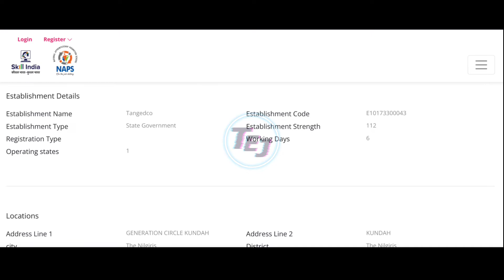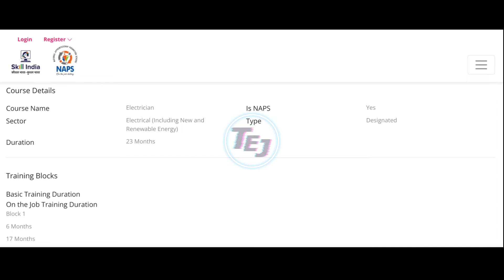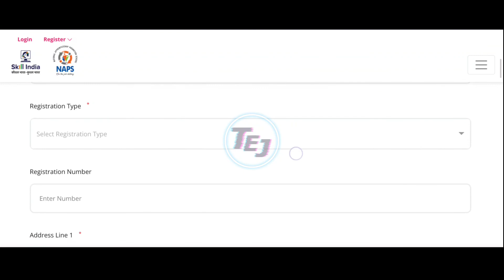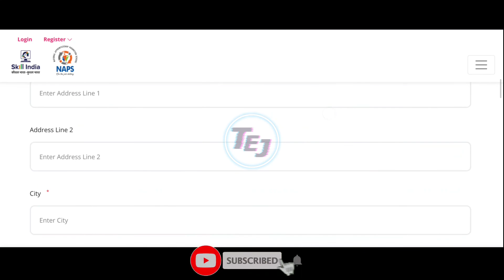TNEB Nilgiris Recruitment 2021 | TNEB நீலகிரி ஆட்சேர்ப்பு 2021 - Tamil Education Jobs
Dear Friends,

TNEB Nilgiris Recruitment 2021 – Tamil Nadu Electricity Board has announced the new job recruitment for Electrician Posts. There are totally released 06 vacancies in Nilgiris. TNEB TANGEDCO invites the Online Application from the Candidates, who are vibrant and eligible